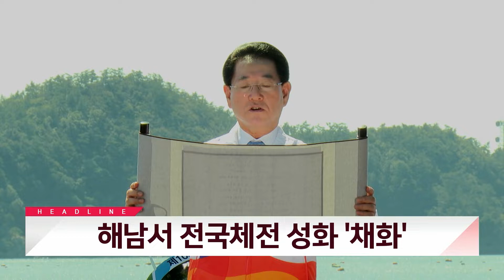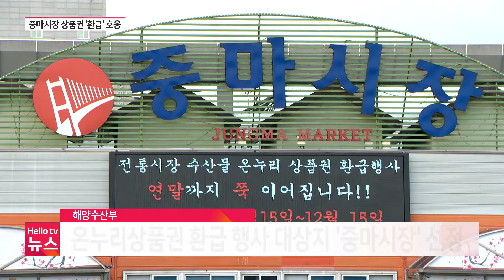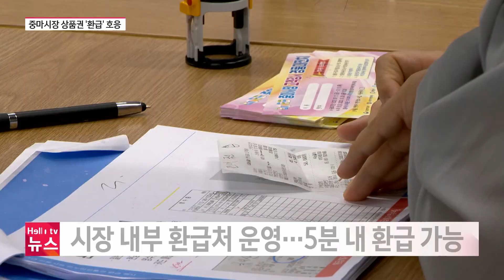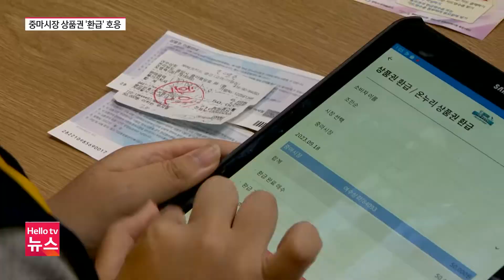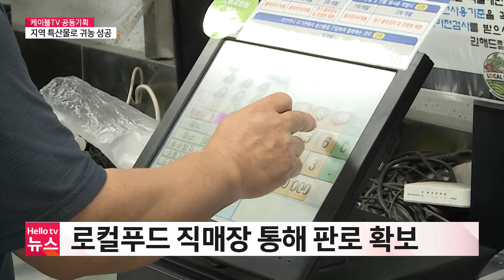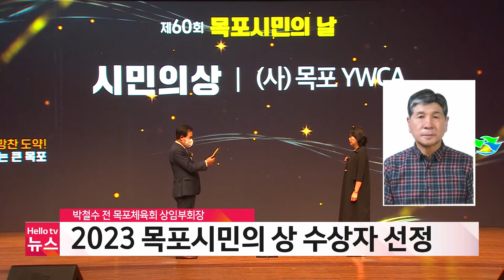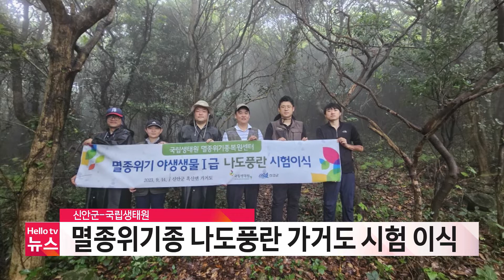해남서 전국체전 성화 '채화'ㅣ[풀영상] 헬로tv뉴스 전남 2023년 9월 18일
1.해남서 전국체전 성화 '채화'
2. 영암서 일가족 비극·빗길 교통사고 잇따라
3."수산물 사고 상품권 받으세요"
4. 귀농, 성공의 열쇠는?